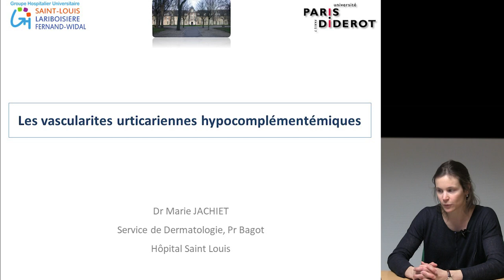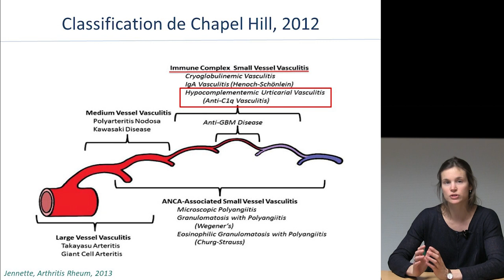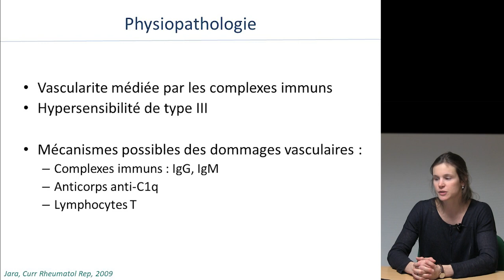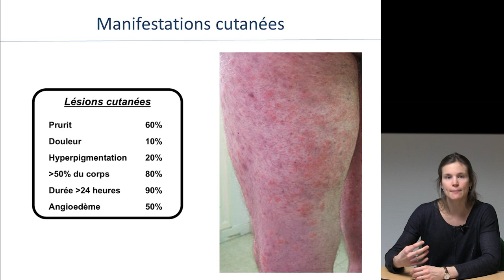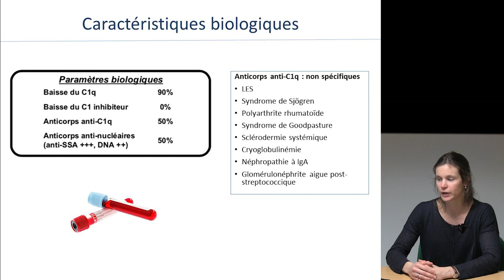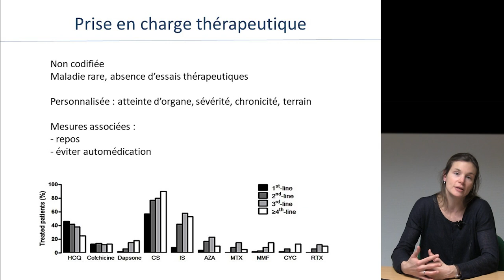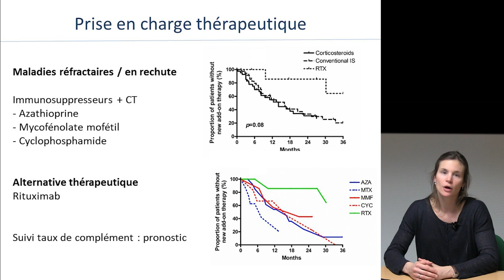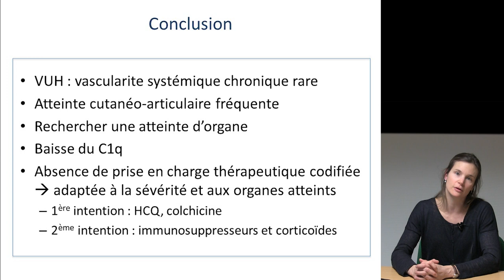Vascularite urticarienne hypocomplémentémique (anciennement syndrome de Mc Duffie)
Vidéo pour les patients - Présentation par le Dr. Marie Jachiet Hôpital St. Louis.